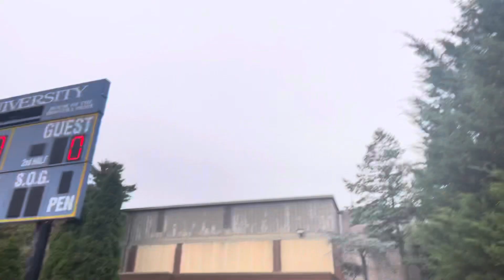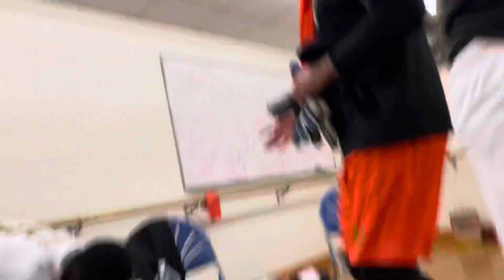The start of the NISA Fall season! LA Force @ New Amsterdam FC in NY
What’s up guys. We start a new season for the NISA League in America. Fall season consists of 10 teams, play everyone home and away. We start away at New York vs New Amsterdam FC. Letsss gooo